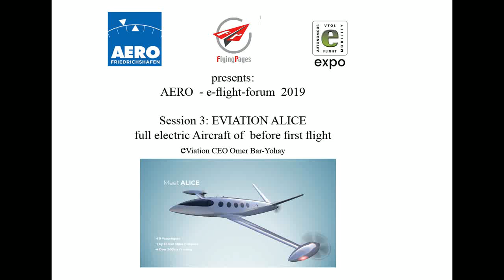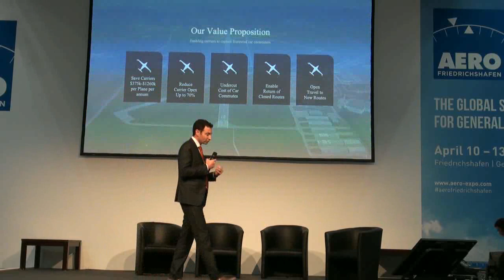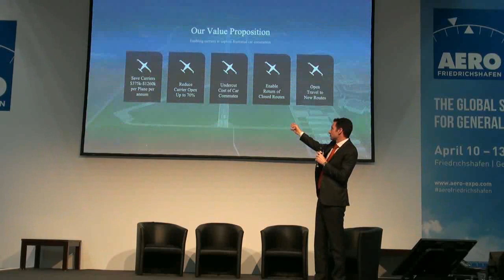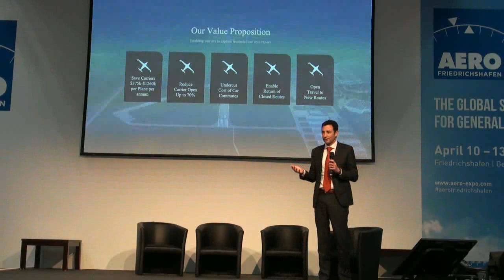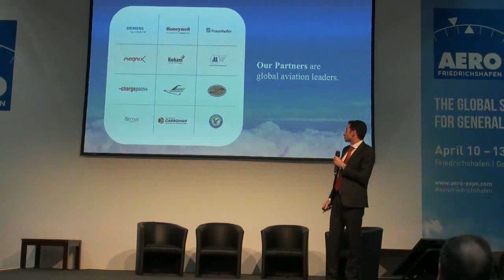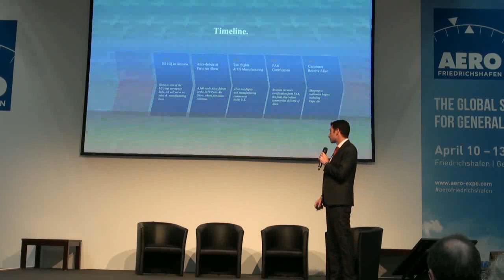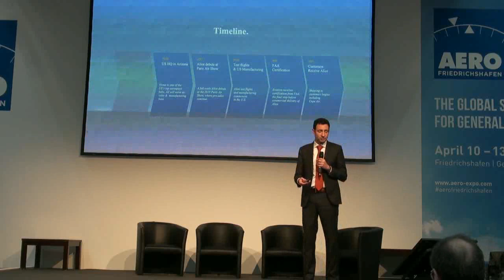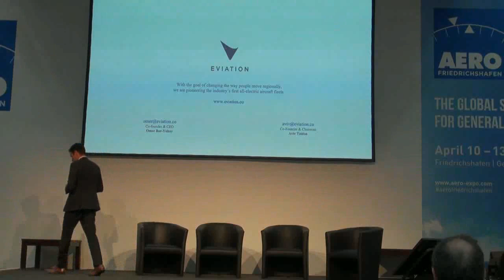The full electric aircraft EViATION ALICE @ AERO e-flight-expo Forum 2019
The full electric
Aircraft ALICE  of
EViATION
 before first flight
presentation Omer Bar-Yohay